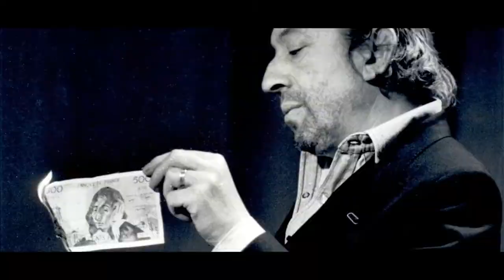Lost Paulette Trailer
Lost Paulette is a fast-paced run & gun with a 80s retro feeling featuring pixel art 2D and 3D sequences!  In this game you play Maurice, a retired french spy trying to save his daughter Paulette from a Chinese Triad who kidnap her to get her many inventions.
A game made by The Fun Institute in collaboration with Laval 3DI.